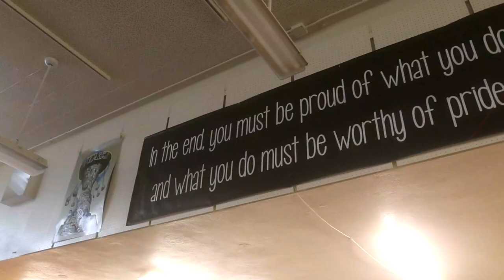AUHSD Stories: The 5Cs Series: Creativity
Our series on the 5C's (Critical Thinking, Creativity, Communication, Collaboration, and Character) continues with a focus on Creativity.